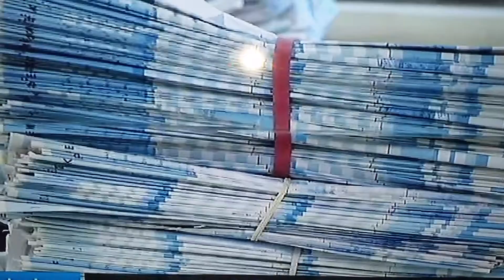Greeks Owe Greece €80 billion!